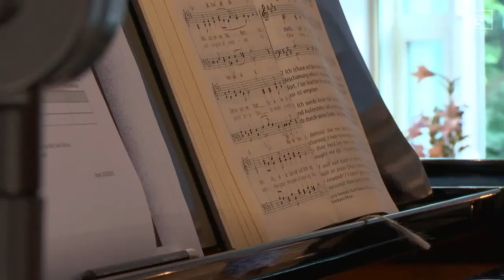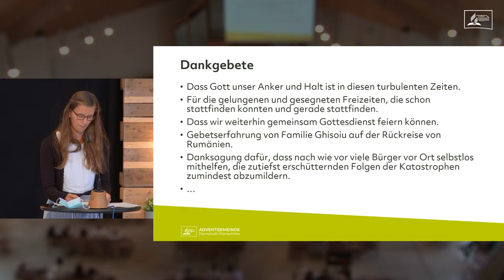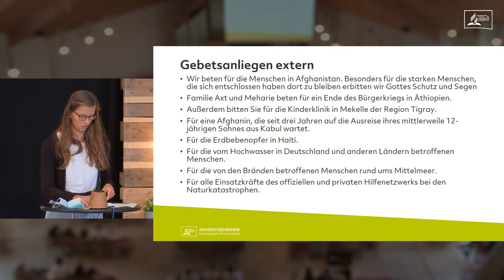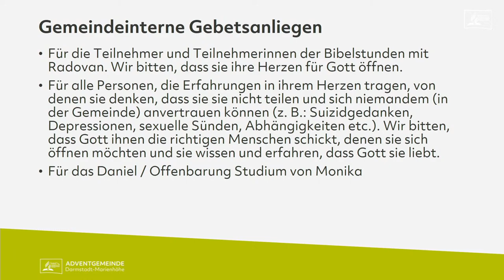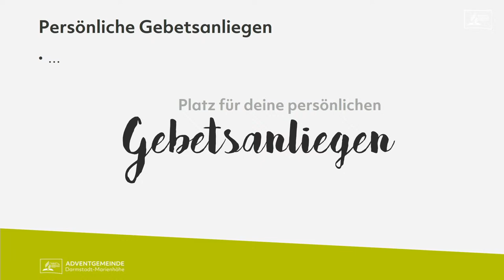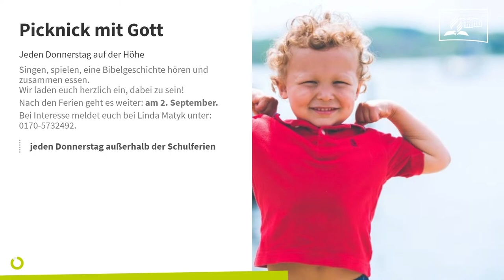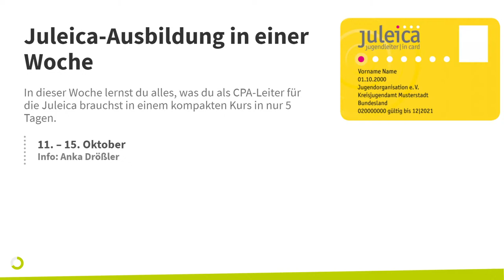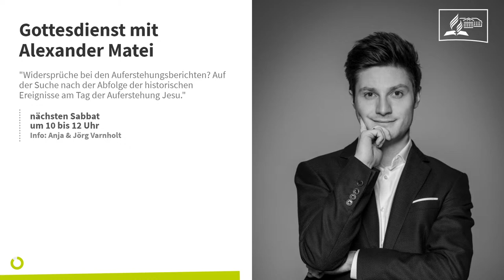Gottesdienst am 21.08.2021 mit Helmut Kraus – Live auf der Höhe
"Wie können wir die Zukunft aushalten?"

Die trübselige Zeit, die Jesus angekündigt hat, wird für alle Gläubigen eine schwere Zeit. Wir erleben sie schon jetzt. Doch „der Herr ist mein Licht und mein Heil, vor wem sollte ich mich fürchten?“ Diese Gewissheit hilft uns, auch die alltäglichen Schwierigkeiten und Traurigkeiten auszuhalten. „ER kennt deine Sorgen, o, blicke auf ihn! Ein herrlicher Morgen wird bald dir erblühn.“